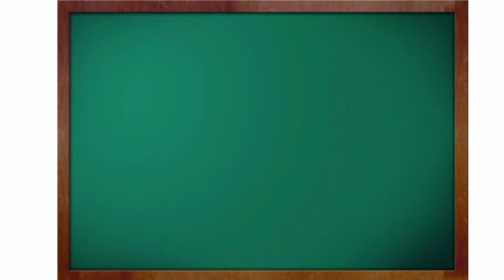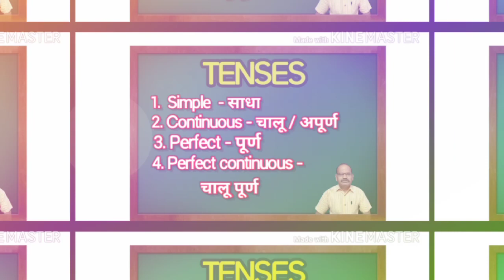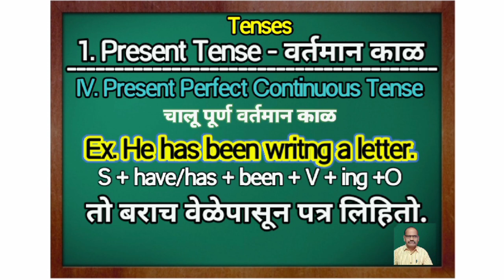TENSES - Present Tense । English Grammar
💠💠💠English Grammar,💠💠💠
                     TENSES
                PRESENT TENSE
Stay Home Stay Safe
Comment the video for any suggestions.